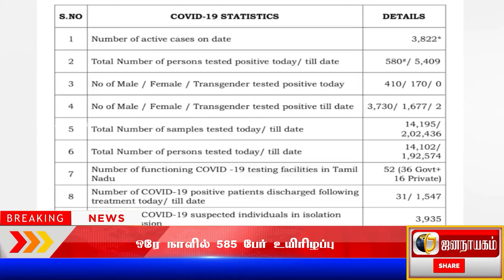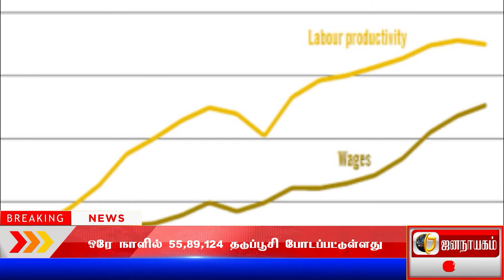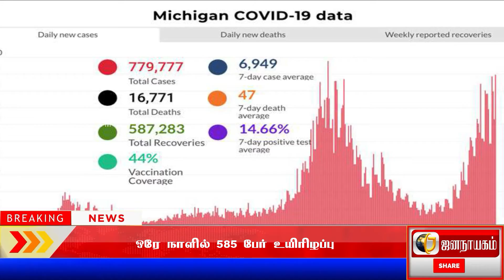இந்தியாவில் புதிதாக 13,451 பேருக்கு கொரோனா: ஒரே நாளில் 585 பேர் உயிரிழப்பு..!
Today Headlines

இந்தியாவில் கடந்த சில நாட்களாக கொரோனா பாதிப்பு சரிந்து வருகிறது. இதன்படி நேற்று 12,428 பேருக்கு பாதிப்பு பதிவான நிலையில், கடந்த 24 மணி நேரத்தில் புதிதாக 13,451 பேருக்கு பாதிப்பு கண்டறியப்பட்டுள்ளது.